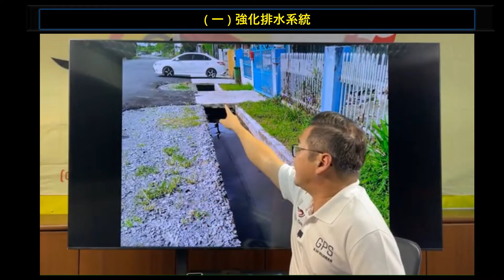『程明智的六個計劃政綱』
砂拉越州選舉N54 Pelawan GPS 侯選人，程明智 Michael Tiang 的競選政綱。
六個計劃打造一個新的柏拉旺。